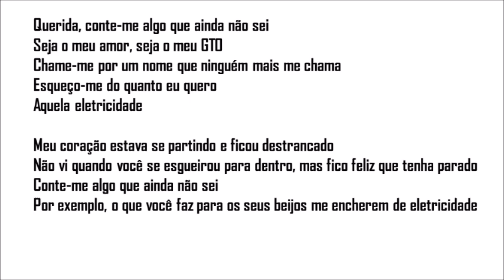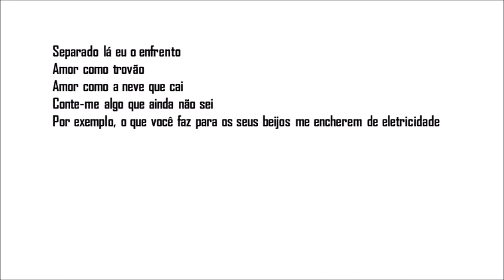Arctic Monkeys Electricity legendado